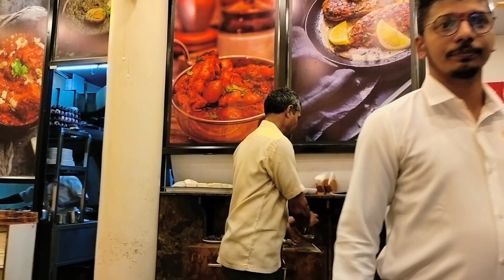MUTTON THALI AT ONLY Rs 170 IN KOLHAPUR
Tried mutton thali at Kolhapur.